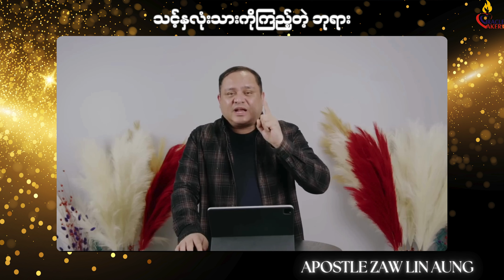သင့်နှလုံးသားကိုကြည့်တဲ့ ဘုရား | Apostle Zaw Lin Aung